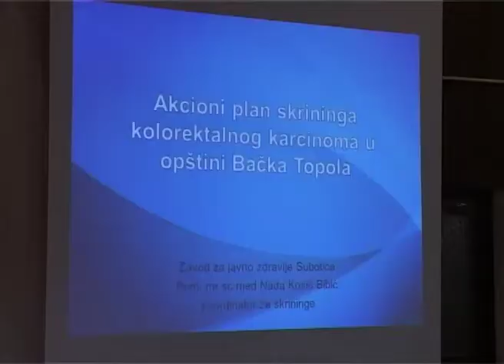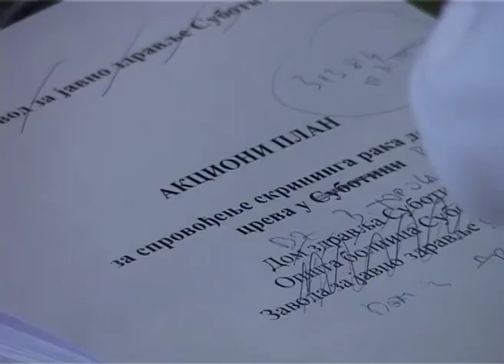12 godina Saveta za zdravstvo SBO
Savet za zdravstvo i socijalnu politiku Severno-bačkog okruga obeležio je sednicom u Bačkoj Topoli 12 godina postojanja i rada. Savet okuplja predstavnike zdravstvenih i socijalnih ustanova sa teritorija opština Bačka Topola i Mali Iđoš, kao i grada Subotica. Članstvom u savetu ove ustanove su na bolji način međusobno povezane radi pružanja uzajamne pomoći, a sastanci, koji se održavaju jednom mesečno, posvećeni su razmeni iskustava.